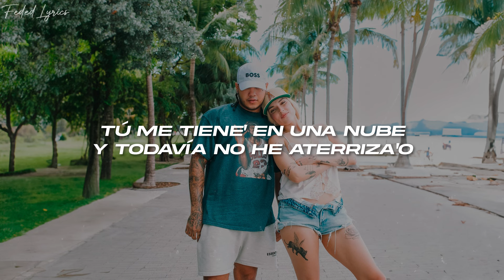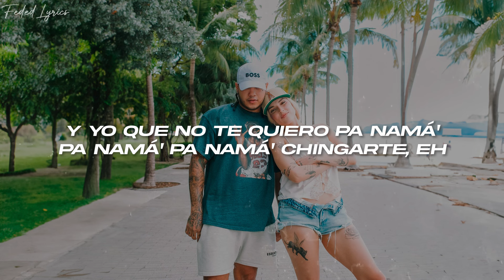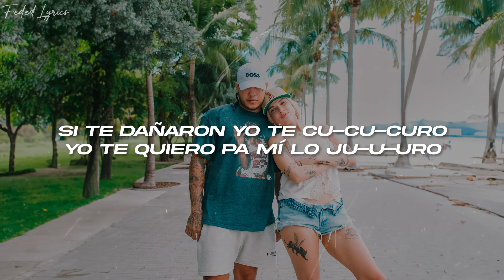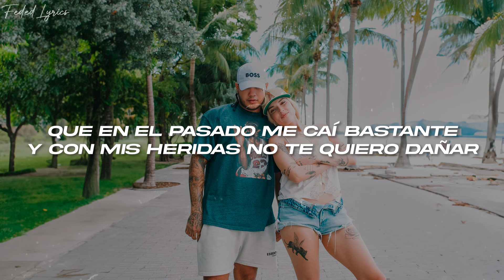Boza, ELENA ROSE - Orion ❤️ (Letra)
🎤Letra: Boza, ELENA ROSE - Orion

Pero dime cúal es el secreto que tienes guardado
Que nadie lo ha encontrado Y eso me tiene embobado
Es que si me pides que te espere te espero sentado
Tú me tienes en una nube y todavía no he aterrizado
Ayyy Si me besas me desconfigu GuGuro
Si te dañaron yo te cu CuCuro Yo te quiero para mí lo ju uuro
Me tienes mal con ese qlo Si me besas me desconfigu GuGuro
Me tienes mal con ese qlo Ese qlo De tenerte también tengo ganas
Solo dame chance para asimilar Que en el pasado me caí bastante
Y con mis heridas no te quiero dañar De tenerte también tengo ganas
Y con mis heridas no te quiero dañar Yo quiero take it slow slow slow slow slow eh
Porque a tí no te voy a mentir, no Solo dame chance te pido
Mi corazón está como Miami Siempre bajo construcción
Me pongo primero a mí Esa es mi única condición
Y es que no te quiero Panamá Panamá Panamá chingarte Eeee Pri tú me estás gustando mucho
Por eso quiero confesarte Ay a la vida que llegaste
Besas muy rico te pasaste Quiero pegarte a la pared como una obra de arte
Si me besas me desconfigu GuGuro Si te dañaron yo te cu CuCuro
Yo te quiero para mí lo ju uuro Me tienes mal con ese qlo
Yo te quiero para mí lo ju uuro Puedo ser tu lugar seguro
De tenerte también tengo ganas Solo dame chance para asimilar
Que en el pasado me caí bastante Y con mis heridas no te quiero dañar
Me convierto en pirata y robaría tu corazón Y te haría el amor en el cinturon de Orión
No hay como fallarle a semenjante mujerón
Te aseguro que eres mi filosofía y yo Platón
Entiende que yo soy único mami por ende
El menos esperado te sorprende Y que las heridas sanan el dolor no dura siempre
Yo te quiero para mí lo ju uuro Me tienes mal con ese qlo Ese qlo
Venezuela y Panamá Dímelo Boza Elena